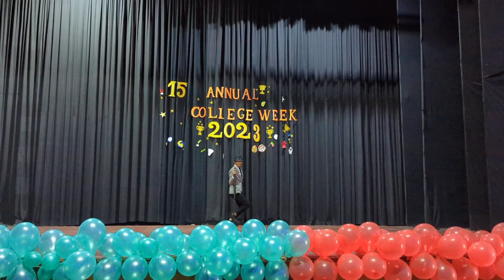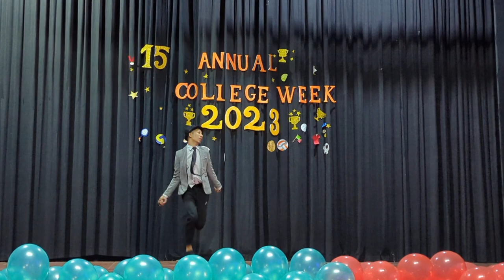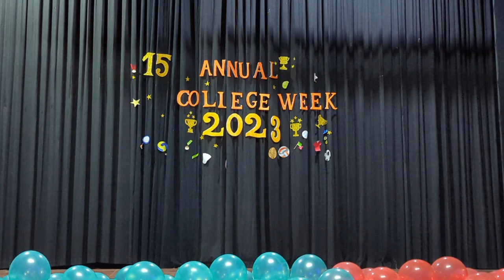Dance Performance | Red_House | College Week 2023 | CAEPHT Ranipool, Sikkim | CAU, Imphal